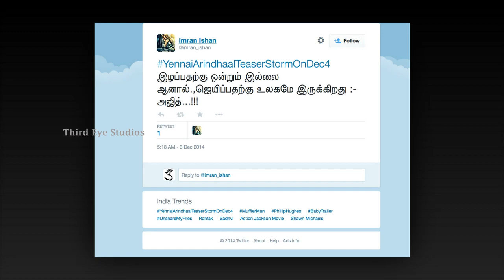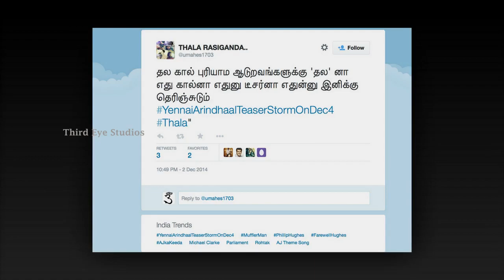Yennai Arindhaal Teaser | Twitter Trend No1 | Awesome Tweets | Dec 04 | Ennai Arinthaal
Ajith Kumar's Yennai Arindhaal directed by Gautham Vasudev Menon with music by Harris Jayaraj. The film also stars Trisha, Anushka, Arun Vijay.

Movie - Yennai Arindhaal
Starring - Ajith Kumar, Trisha Krishnan, Anushka Shetty, Arun Vijay